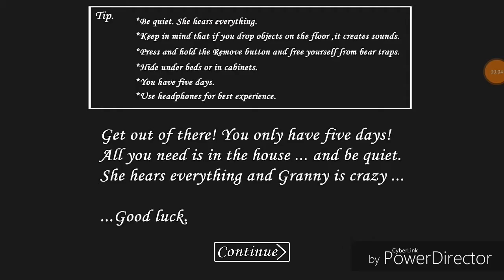How To Become Invisible In Granny 1.4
Ifififiskscjdjdjfbakvndkzmcnvkalxlnvhgajhdjqyeuowouetiouaoitppsjtiyeoytirjxhhdbznnerhsjrhrksjjsjjxjnzmhcjznxyruznzmzjwndksuwoqpowururpqwnzmekaokdkoxmzmospowershsnznsnznsjwkkeshitzjsjkzjxj